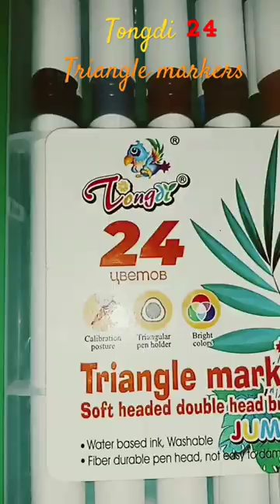Tongdi 24 Triangle Markers ₹960#please